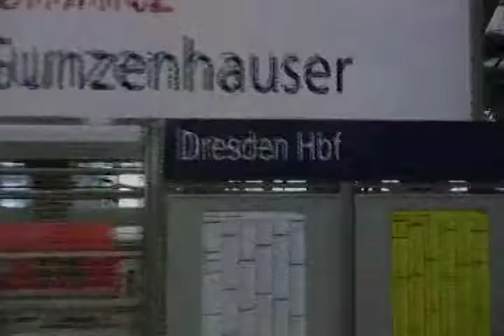Here Now - MSW - Output V